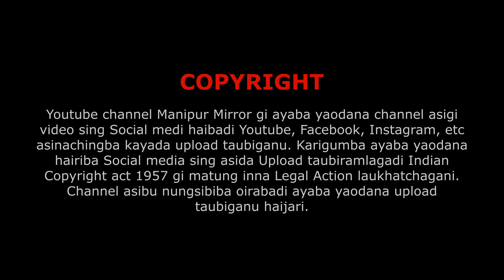HIYANGEI THA LAKLE || HIYANGEI THA GI MARU OIBASING